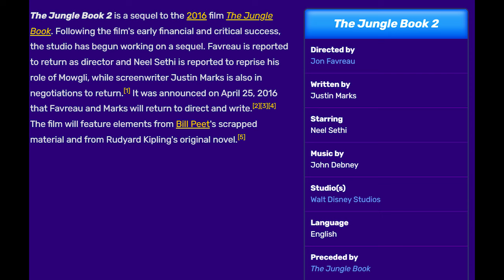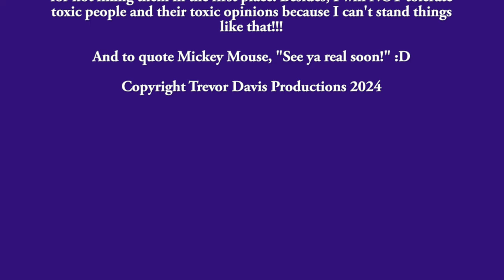My Top 5 Best Disney Live Action Remakes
READ DESCRIPTION

Here's my latest top 5 regarding my picks for the best Disney live action remakes. I hope you enjoy! And if there's anything you think I could've done better, then let me know too, just as long as it's constructive criticism.

Now let's all be civil about woke culture and politics in general in the comments section below. I know that's kind of a reach, but I still want to think with an open mind when it comes to stuff like that. So, please don't accuse anyone of being racist, sexist, or anything like that just because they don't like live action remakes in general. And I will NOT tolerate any sort of bad behavior whether in real life or on the Internet! In other words, any flame wars or nasty comments on here will be deleted, and you will be blocked permanently.

Lastly, this video falls under fair use, and is NOT made for kids due to one bad word and some touchy subjects such as Will Smith's incident at the Oscar's in 2022!